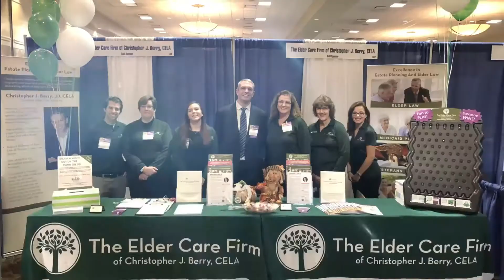Annuities vs. Bonds as part of the Retirement Portfolio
Referenced in the Wall Street Journal article entitled "The Case for Replacing Some Bonds With Annuities",  Attorney Chris Berry discusses Annuities and Bonds as part of the Retirement Portfolio.

Castle Wealth Group and Christopher Berry have been helping families with estate planning, elder law, retirement planning, tax planning, and asset protection. It has been their goal to help you keep more of what you worked so hard to earn.